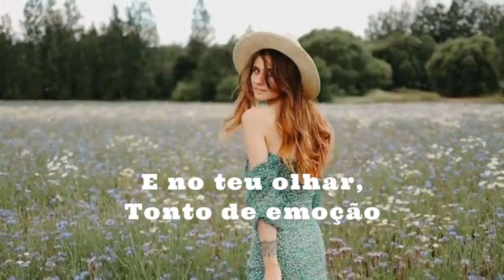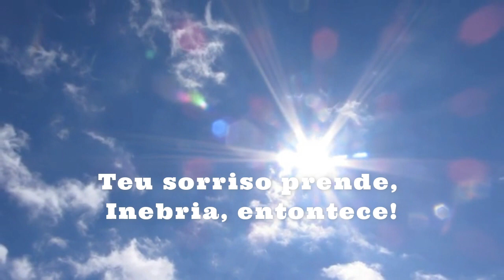ELIS REGINA / FASCINAÇÃO / LETRA / LEGENDA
By Edson Jaspers MPB
Seu canal de música brasileira no YouTube